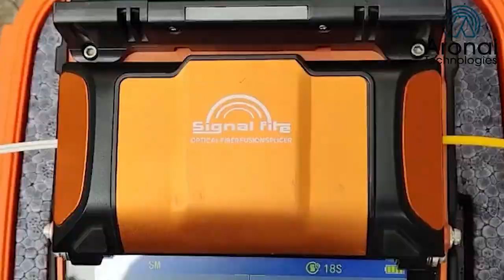"आंनि हा आंनि हादर" बिथांखिखौ नोजोर बोनानै हानजा सुरदों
चिरां जिल्लानि बेन्दोंआव थानाय फाथाबारि VCDC या मोनफ्रोमबो Self Help Group(SHG)खौ लानानै "आंनि हा आंनि हादर" हाबाफारि खुंदों।digitalbodonews